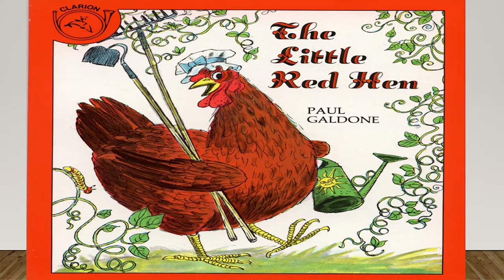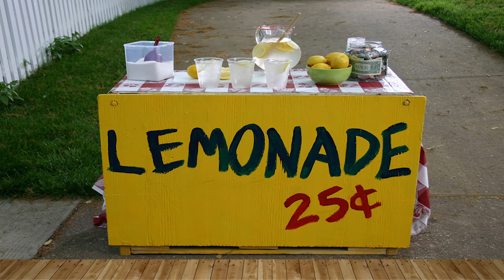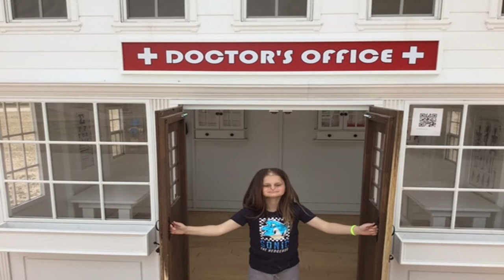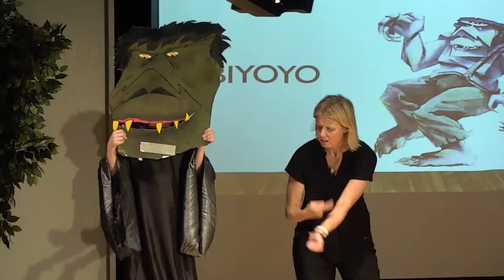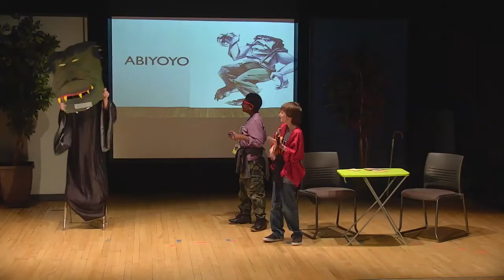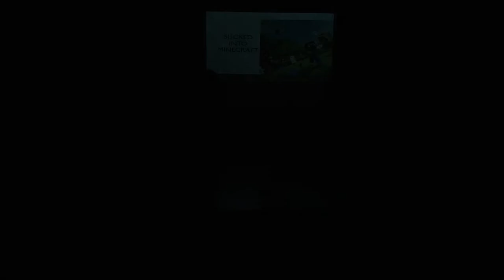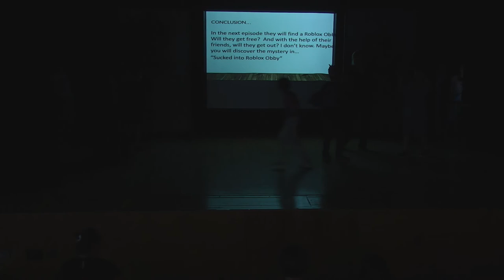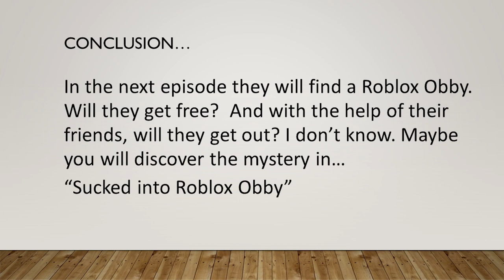School for the Deaf Elementary Performance "On with the Show"